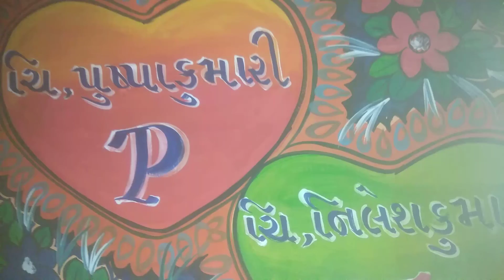Kheydipada my artwork.. Happy Wadding... Puspa Wade Nilesh.